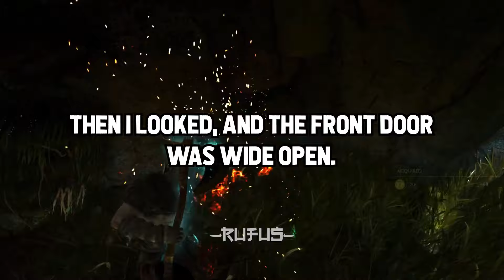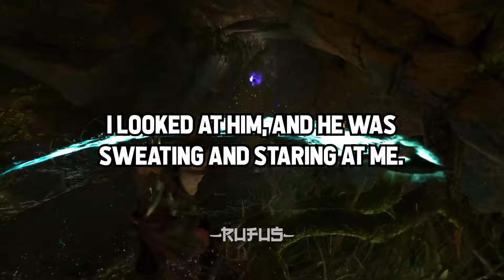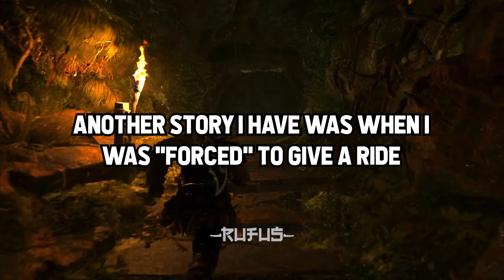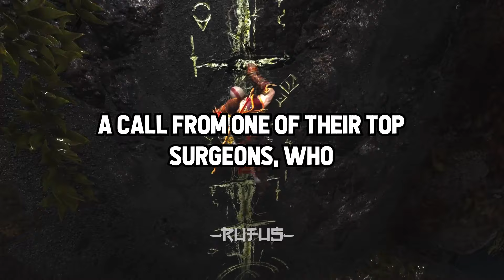What's The SCARIEST Thing That Happened To You?